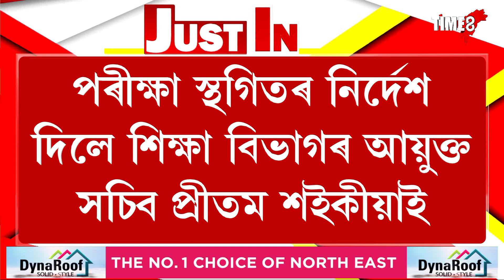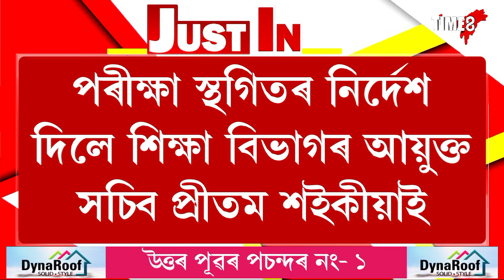বিশেষ টেট পৰীক্ষা স্থগিত, কাইলৈ অনুষ্ঠিত হোৱাৰ কথা আছিল বিশেষ টেট পৰীক্ষা